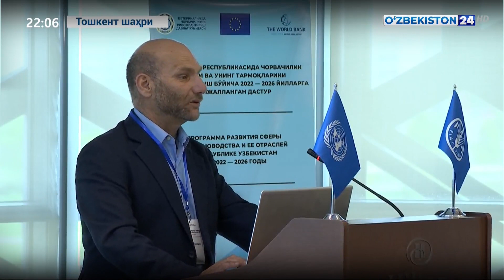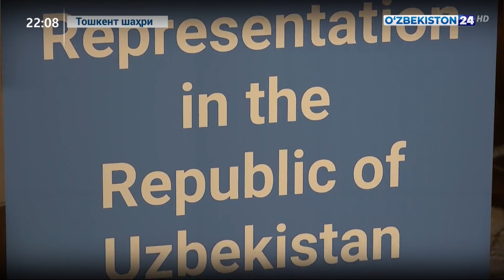Пойтахтимизда чорвачиликни барқарор ривожлантириш масалаларига бағишланган халқаро анжуман